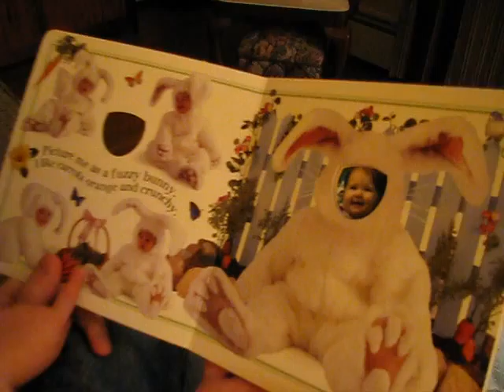Reading with Dad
Reading with Daddy